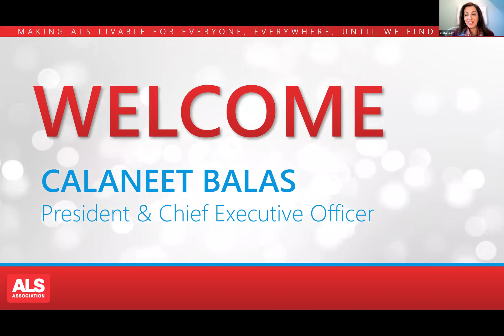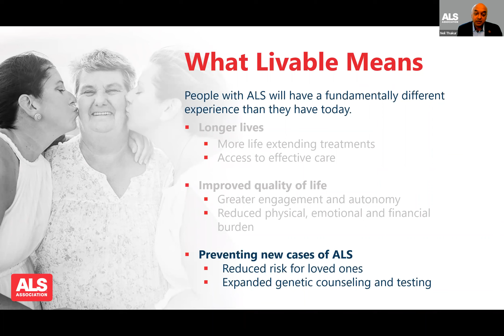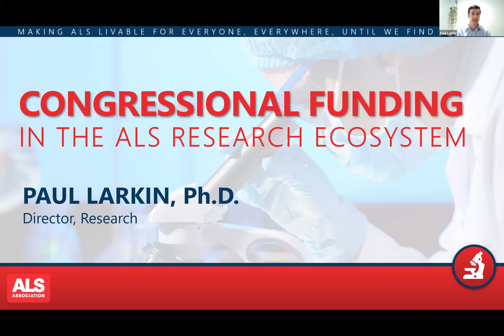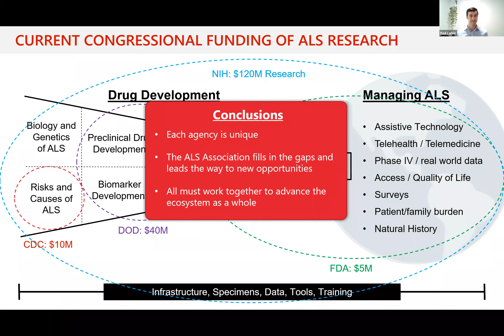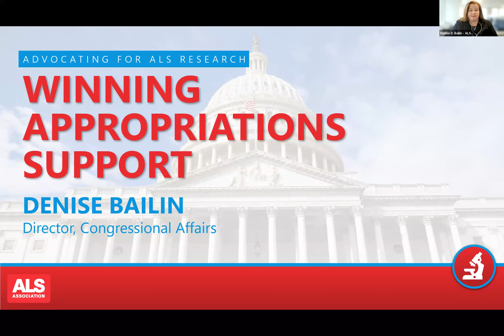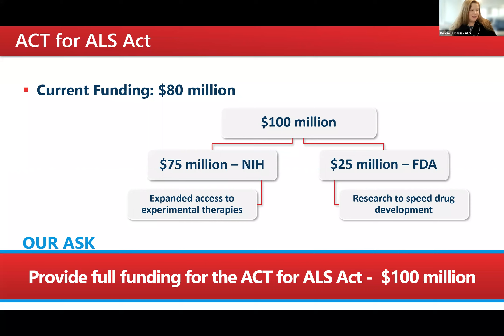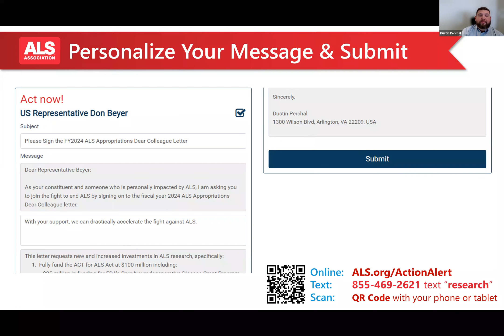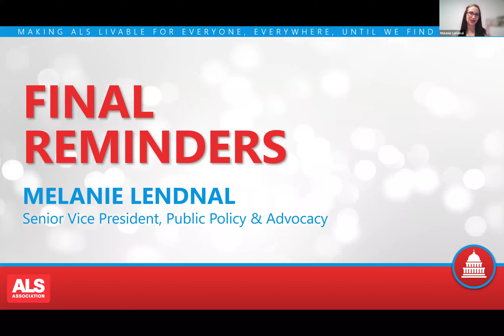ALS Association Advocacy Update: 2023 ALS Research Appropriations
Join the ALS Association for an update about our policy priorities for 2023 along with an overview of the ALS research pipeline.